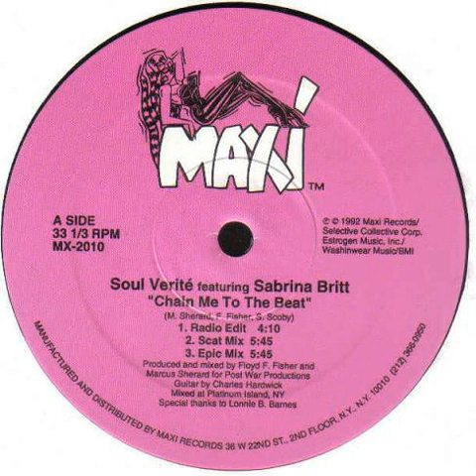Soul Verité Featuring Sabrina Britt ‎– Chain Me To The Beat (Epic Mix)